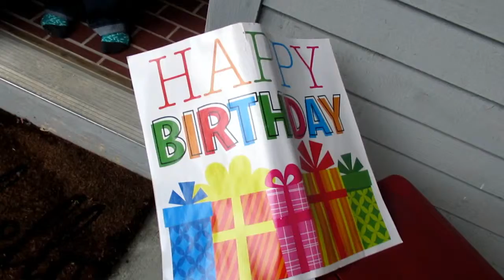HAPPY 50TH BIRTHDAY DADDY!!!! *A SPECIAL BIRTHDAY VIDEO* - 3/10/19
I upload Monday - Saturday!

-Vlog art by Hope Randall Photography!